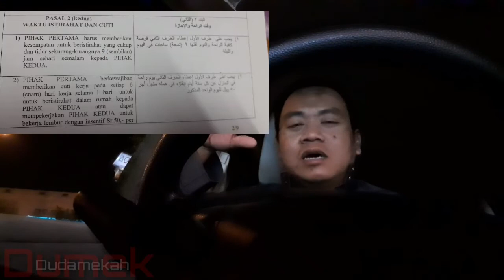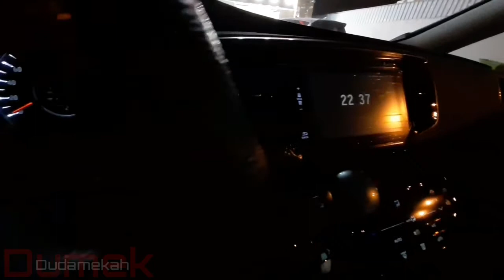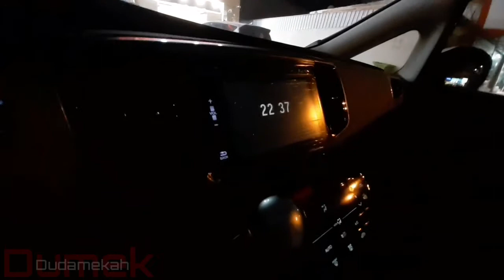PERJANJIAN KERJA||OMONG BELAKA